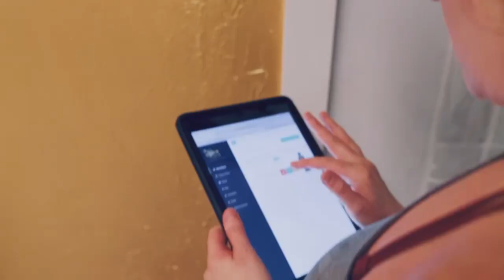Xtra Season 1 Teaser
Xtra Season 1 teaser clip

Film and Edit Renan Tagliaferro
Xcape Dance Academy